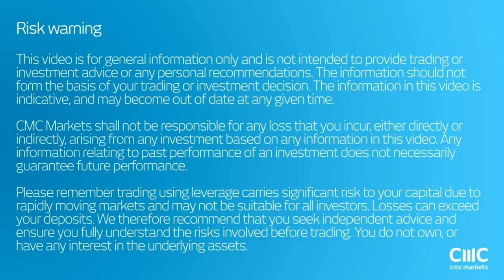Trumps tax holiday explained CMC Markets 8th February 2017